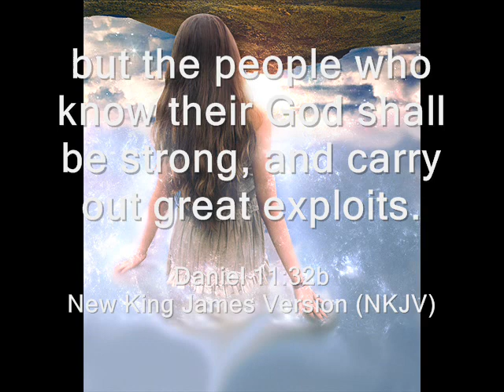A Journey into Heaven